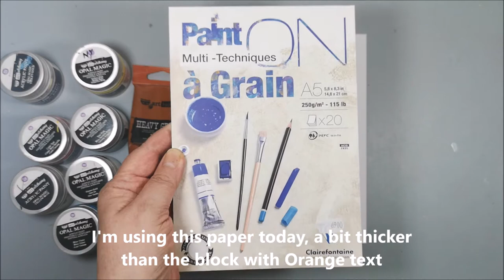Testing Opal Magic Acrylic paint from Finnabair - How do they work?